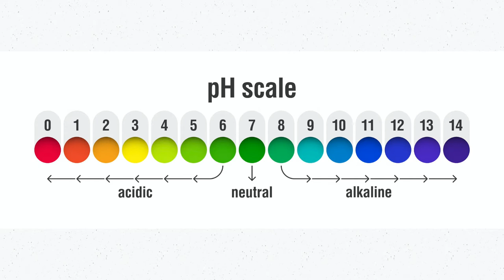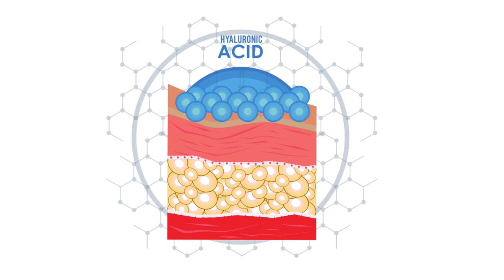IS YOUR SKIN BARRIER DAMAGED? | HOW TO REPAIR AND REBUILD YOUR PROTECTIVE BARRIER | FIX YOUR SKIN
What is a SKIN BARRIER? If you want to know all about your skin barrier and how to protect it, this is the perfect video for you! Let's keep our skin healthy 💙

🙌🏽) for new videos on skincare advice for everyone, anti-ageing ingredients, beauty treatments, nutritional advice, self-care, healthy living and a dose of Scottish wisdom, laughs and inspiration.

If you enjoyed this video, please help others enjoy it by sharing it 💕

for a full range of products and skincare​ advice!